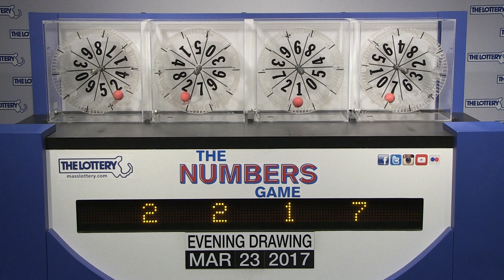Evening Numbers Game Drawing: Thursday, March 23, 2017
The official winning numbers in the Mass. State Lottery's Evening Numbers Game drawing for Thursday, March 23, 2017 are: 2-2-1-7.